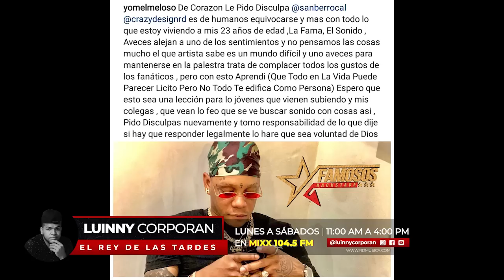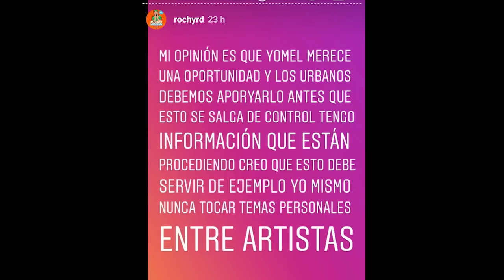El esperado mensaje de El Alfa “El Jefe” En apoyo público a “Yomel El Meloso” En difícil momento